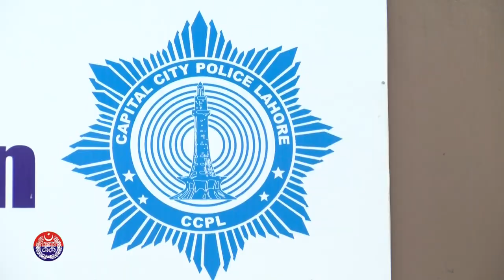How Punjab Police recovered the abducted newborn Baby with the help of Safe Cities camera | PSCA TV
Lahore Police Investigation wing recovered the abducted newborn with the help of Safe Cities cameras. How did the police identify and arrest the accused with the help of modern technology? Find out in an exclusive interview with SSP Investigation Imran Kishwar.
SSP Imran Kishwar said Punjab safe cities authority plays a vital role to arrest and identify the criminals.